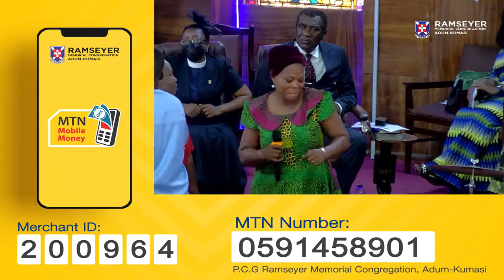SUNDAY 12TH FEBRUARY 2023 || THEME: "OBEY GOD'S WORD AND LIVE" ||PREACHER: PROF. PAUL DAPAA